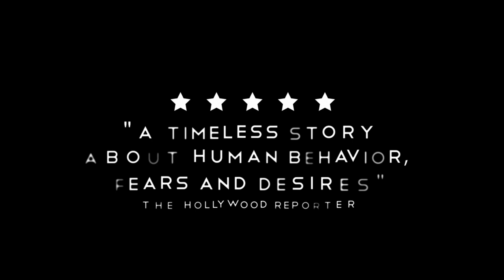"The Lamb" movie ("Kuzu" filmi) - Eng sub.trailer